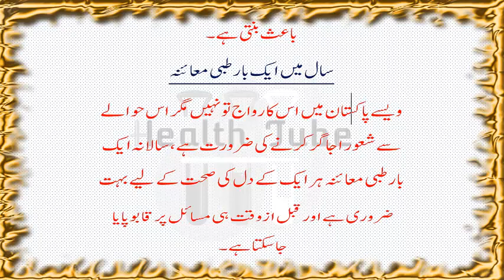heart attack ki Tadabeer Aur alamat in urdu hindi|Health Care Tips in Urdu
health tips urdu,health tips in urdu for man,health tips in urdu for height,health tips english
,body fitness tips urdu,health tips in urdu books,health tips in urdu for pregnancy,health tips in urdu for boys,
The Future of Health,Halthy Marriage?,Health Tips- Urdu Articles,Health Tips in Urdu | Health Totka | Good Health Tips
paragraph on health is wealth in 150 words,health is wealth expansion of idea,Essay on Health is Wealth for Children and Students